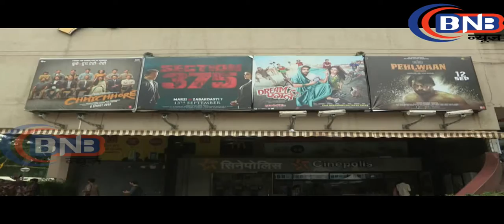पब्लिक रिव्यु ,Movie ''Dream Girl'' First Day & First Show